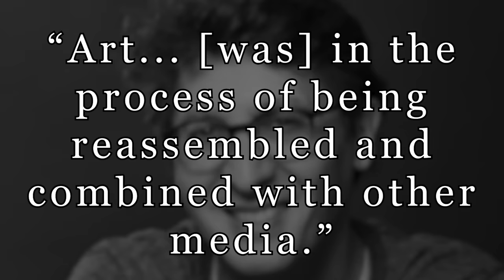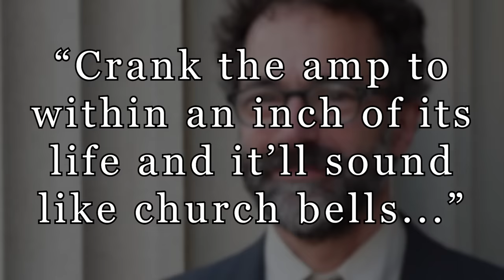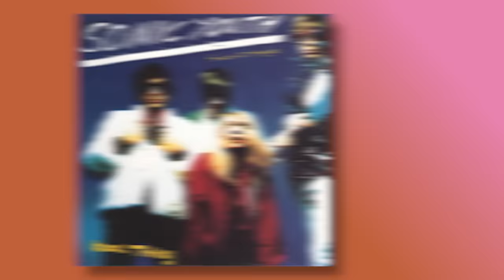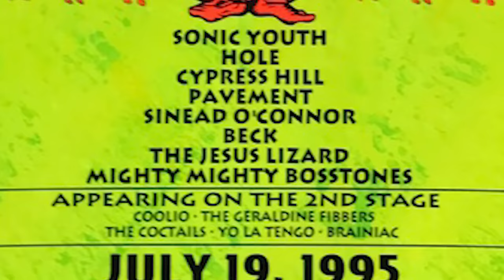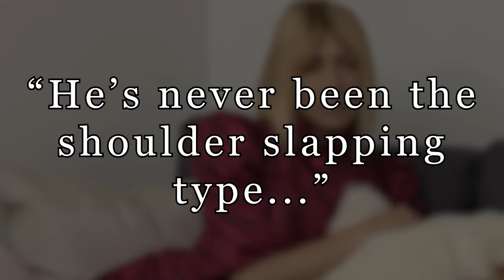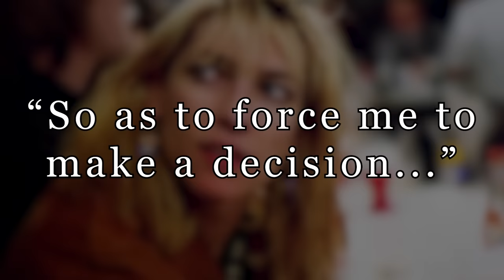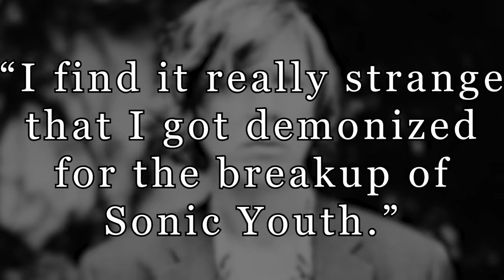Sonic Youth: The Ugly Break Of The Band Kim Gordon & Thurston Moore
Sonic Youth, the ugly break of the band due to the split of Kim Gordon and Thurston Moore.

0:08 - Sonic Youth's History
3:35 - Sonic Youth's Breakup

Hailing from New York City in the early 80’s, Sonic Youth was part of the experimental no wave art and music scene before changing into a more conventional rock band and becoming prominent members of the American noise rock scene. Author David Browne best described the no-wave scene as a time when and i quote "art, music, illustration — all were in the process of being torn down, reassembled, and combined with other media."
Sonic Youths classic lineup was made up of vocalist and guitarists, Kim Gordon, Thurston Moore, bassist Lee Ranaldo, and drummer Steve Shelley, and they were credited with doing things with guitar that hadn’t really been done before. That included — creating sounds with strangely tuned guitars, using feedback and placing objects on or between between the strings such as drum sticks and power drills. Author Michael Azzerad who has written extensively about America’s indie underground rock scene said the following of sonic youth’s sound:
Sonic Youth could only afford cheap guitars, and cheap guitars sounded like cheap guitars. But with weird tunings or something jammed under a particular fret, those humble instruments could sound rather amazing – bang a drum stick on a cheap Japanese Stratocaster copy in the right tuning, crank the amplifier to within an inch of its life and it will sound like church bells

Sonic Youth would be a huge influence on the alternative rock acts who followed in their footsteps most notably Nirvana who claimed even after the release of their juggernaut album Nevermind that they wanted to be like Sonic Youth.
The band would be one of the most popular yet staunchly independent bands throughout the 80’s in the United States. They spent a good chunk of the decade releasing albums on independent labels with their streak ending after the release of 1988’s Daydream Nation. The album  received universal acclaim from critics, but it was met with modest sales. And the band was disappointed with how the their record label Enigma was treating them. The label was suffering from distribution and financial issues, so Sonic Youth would leave them the following year and signed with DGC records, which was owned by Geffen Records. Their first release with Geffen 1990’s Goo, would be their biggest album of their career up until that point. The record would net the band their first appearance on the billboard 200 charts with it selling in excess of 100,000 units and yielded the hit song Kool Thing. The album proved that Sonic Youth they didn’t have to sacrifice their experimental sound, while at the same time being radio friendly
The band’s follow up album Dirty, released in 1992 was put out during the height of grunge’s popularity. The band would work with Nirvana producer butch vig and mixer andy wallace, both of whom wanted to condense down the band’s songs and focus heavily on the guitar sounds. And due to nirvana’s success with nevermind, Geffen records heavily promoted the album and it would chart within the top 100 albums in the US and go gold selling over half a million units. The band would once again work with Producer Butch Vig on their follow up album 1994’s Experimental Jet Set, Trash and No Star. The album would prove to be one of the band’s highest charting records of their career peaking in the top 40 in America. but the record was more subdued and quieter featuring some throwbacks to their indie label days. The same year Gordon and Moore welcomed their first child and the tour to support the album wasn’t as strenuous as their previous records due to Gordon’s pregnancy.
By 1995 the band would headline lollapalooza and following that appearance the band took some time apart while it’s members pursued other musical projects. And between 1995 and 2007 the band would release a series of albums for Geffen records while also starting to release more experimental and instrumental records under their own label. The band would release their first and final album on Matador records in 2009 titled The Eternal. Two years later the band would announce their break up in October of 2011 shocking their fans.
Kim Gordon’s and Thurston Moore would announce in a band statement that the pair had separated after 27 years of marriage.